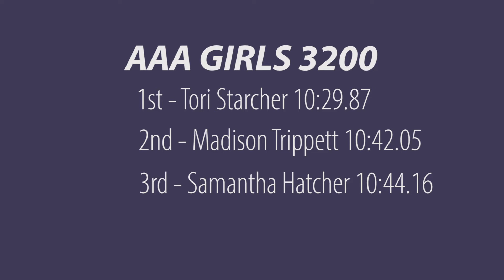2018 West Virginia State Track Meet ~ Girls 3200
2018 West Virginia High School Track Championships
AAA Girls 1600

1 Starcher, Tori  10:29.87
2 Hatcher, Samantha  10:42.05
3 Trippett, Madison  10:44.16